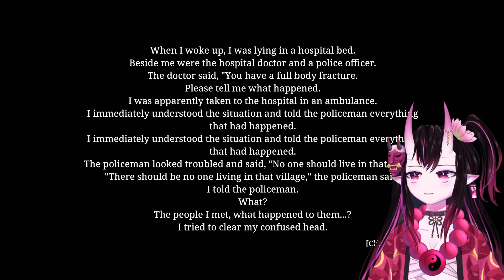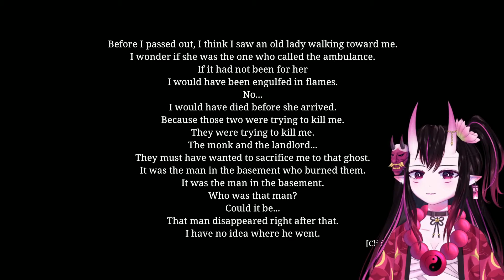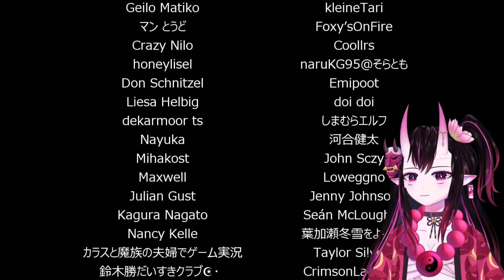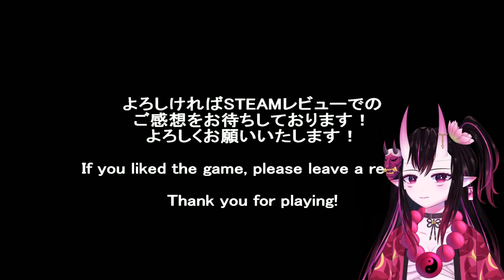The Bathhouse 地獄銭湯 (Both Endings) | I Knew Something Weird Was Going On Here!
The Bathhouse | 地獄銭湯 is a Japanese horror game where you are working at a bathhouse in order to obtain living rent free! However, strange things start to happen.